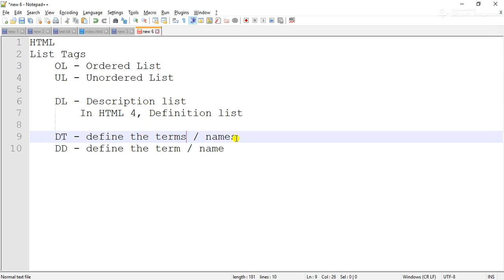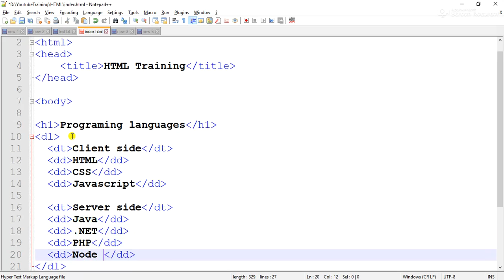Tamil Nadu TRB Computer Science Syllabus - HTML Tags #5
Tamil Nadu TRB Computer Instructors GRADE1 Exam Syllabus  - HTML Part1
PG:TRB computer science computer instructor PG:TRB computer science  syllabus
This video explains:
Definition list or Description list in HTML
DL, DT, DT tags in HTML